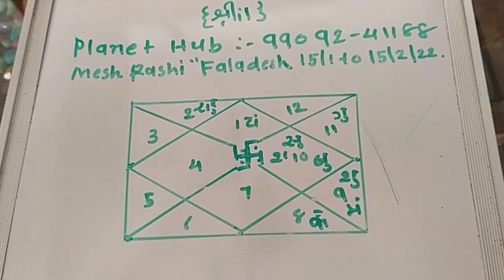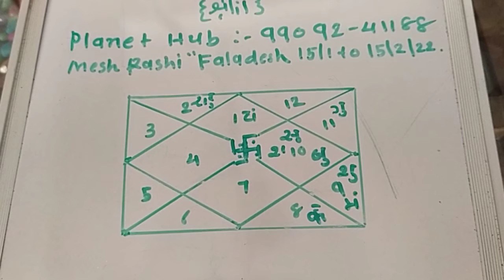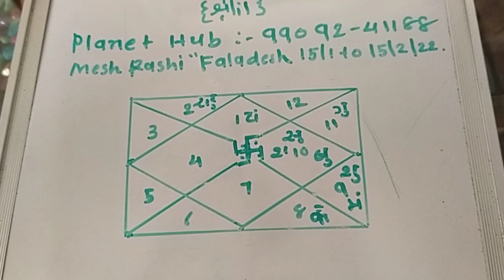Mesh Rashi Faladesh 15 1 to 15 2 22"